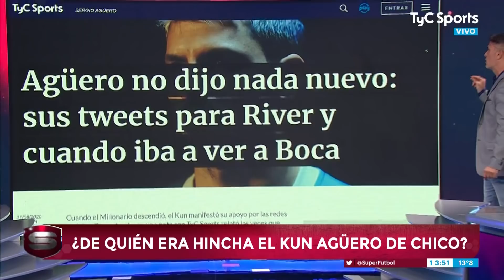"Pá, ¿vos por quién hinchás en Argentina?", la pregunta al Kun Agüero en pleno stream 😱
Mientras el delantero del Manchester City compartía un stream con su hijo, el chico de 11 años le preguntó por qué equipo hinchaba en el fútbol argentino. ¡No te lo pierdas!